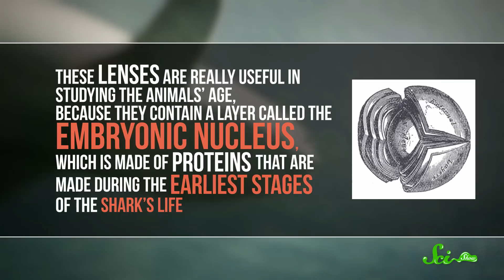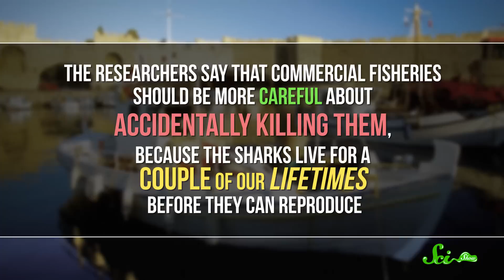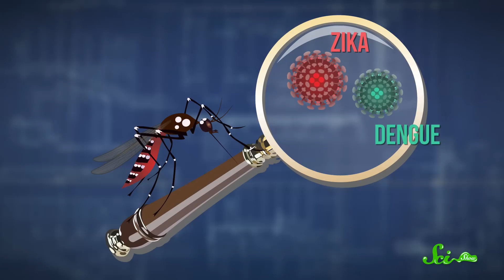Mutant Mosquitoes in Florida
In the search for longevity, scientists have found the longest-lived vertebrates on the planet in the arctic. Meanwhile, in warmer climes, the FDA approves a new method for combating disease-carrying mosquitoes.